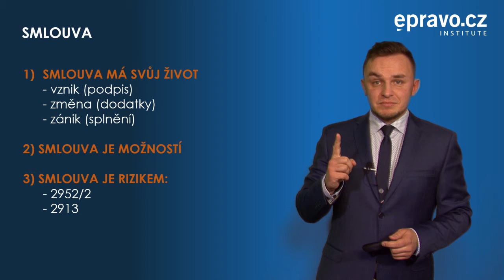Základní praktické zásady uzavírání smluv pro manažery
Už při podpisu smlouvy se totiž vyplatí pamatovat na možná rizika a sledovat změny, které v legislativě čas od času nastávají. Od 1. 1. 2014 platí například nová pravidla pro tzv přefakturaci náhrady škody, která je jednou z nejčastějších forem řešení problémů a mělo by na ní být pamatováno už při sjednávání smlouvy.
Dozvíte se, jakým způsobem se lze bránit případným škodlivým následkům smlouvy už při jejím uzavírání, jak můžete ochránit svou společnost před následky způsobenými nutností náhrady škody nebo jak smlouvy vůbec podepisovat.